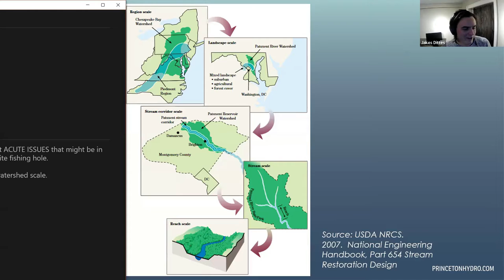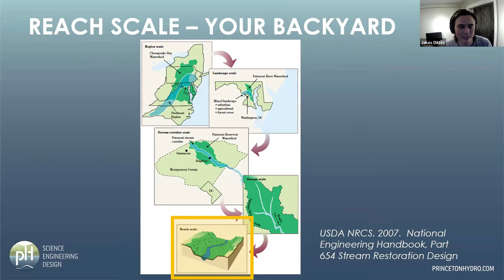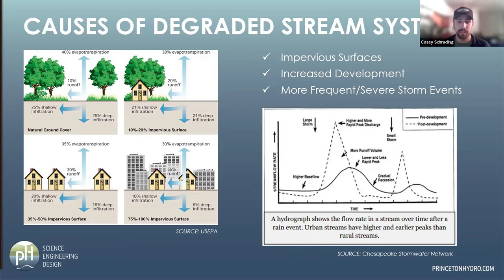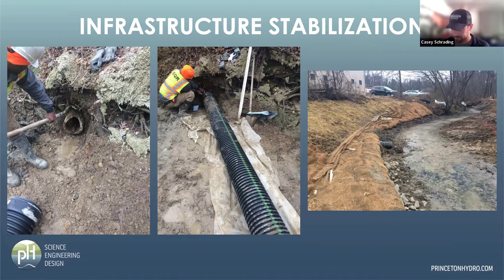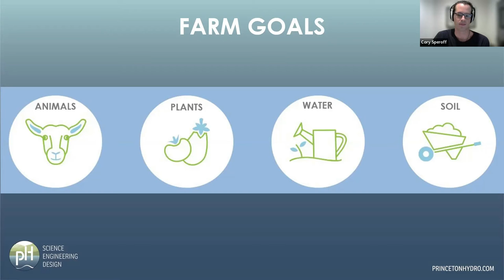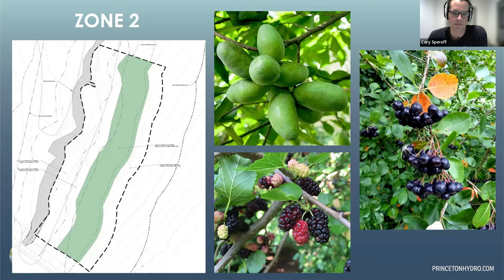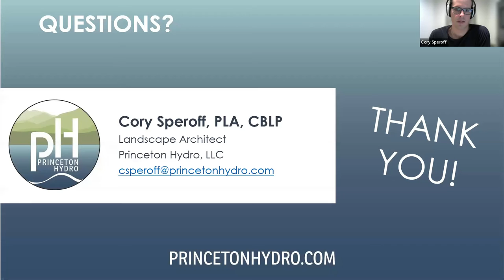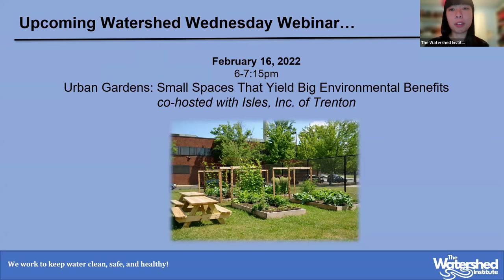Stream Bank Restoration in Communities & Backyards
Our lives depend on clean water for important services like drinking water, recreation, food, goods, and both physical and mental health. In 2022, The Watershed Institute will be hosting free monthly webinars and workshops for the general public. These adult education events will occur on the 3rd Wednesday of each month between 6 - 7:15 p.m.

Many of the streams that run through our backyards and parks lack a healthy stream bank. By working to restore stream banks, community members can help to stop erosion, reduce flooding and restore the health and quality of streams. Join us to learn from the experts at Princeton Hydro about what makes a healthy stream bank and how you can help to restore a stream bank near you.